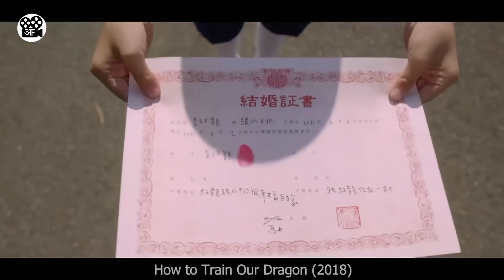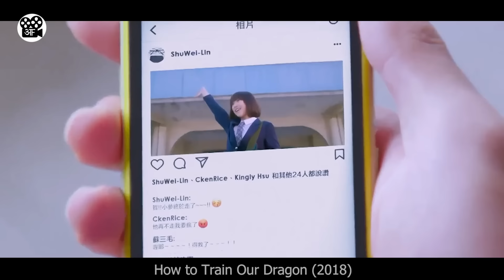Iss GHAR mein Zinda rehna Impossible hai | Film/Movie Explained in Hindi/Urdu | Movie Story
This is a Movie Explanation video about a guy who has 5 overprotective sisters who forbid him from having any sort of relationship with a woman as they don't want their brother to feel heartbroken. Things take a weird turn when he actually falls in love with someone.